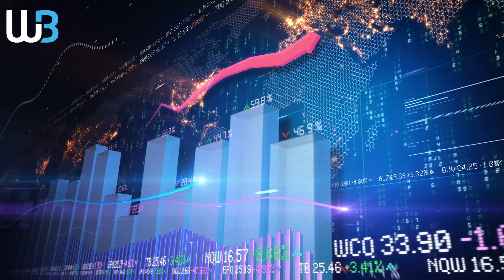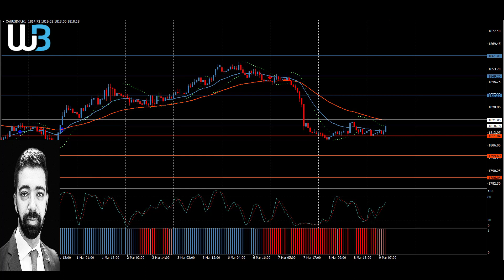Technical Analysis - GOLD (09.03.2022)